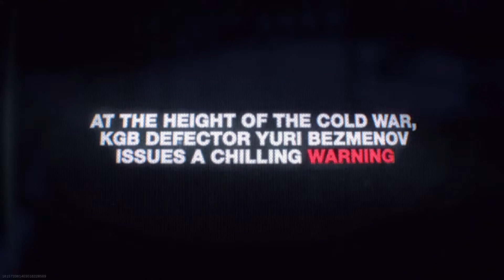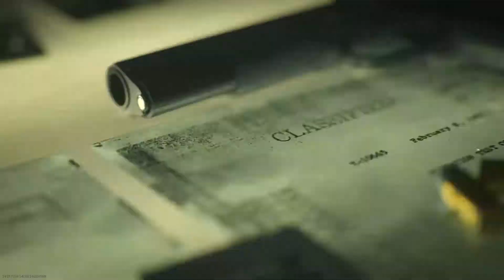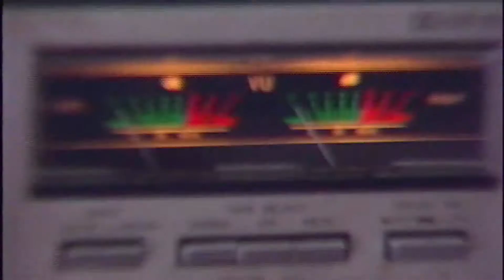COD Black Ops: Cold War Event (KNOW YOUR HISTORY) / Trailer (COD Modern Warfare Warzone)